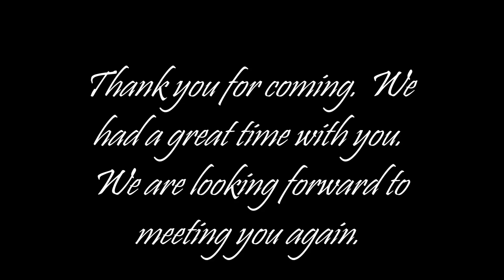4Film of Mobility to Cyprus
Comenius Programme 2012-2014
School 4.0 the Future
Apostles Peter and Paul Lyceum
Film of Mobility to Cyprus video